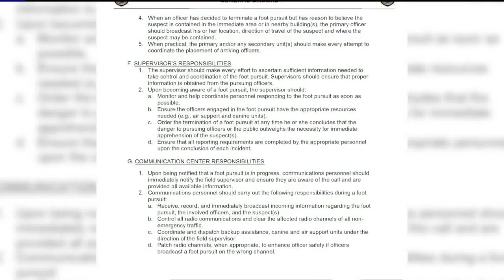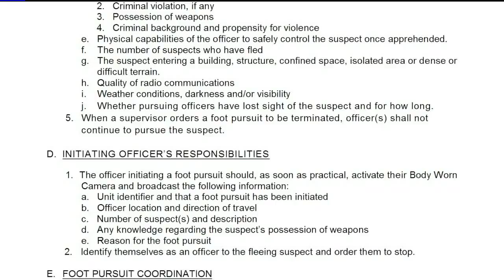Sacramento Police announce new foot pursuit policy after Stephon Clark death